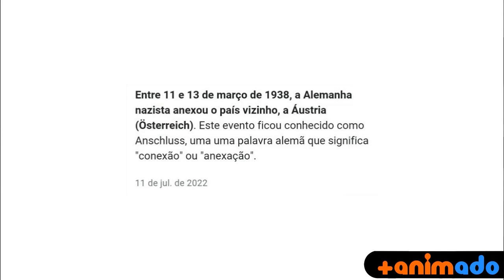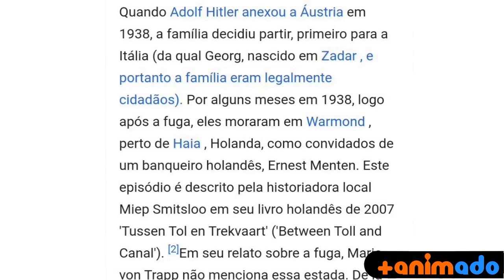A FAMÍLIA VON TRAPP (1991) noviciado, musicas e anexação de Áustria | Animes NIPPON ANIMATION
* AS IMAGENS DE APPS, FILMES E/OU SÉRIES SÃO MARCAS REGISTRADAS DOS SEUS RESPECTIVOS PROPRIETÁRIOS.